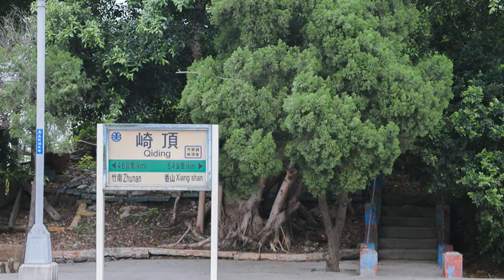Taiwan travel attractions and food Miaoli 苗栗／造橋景點美食懶人包